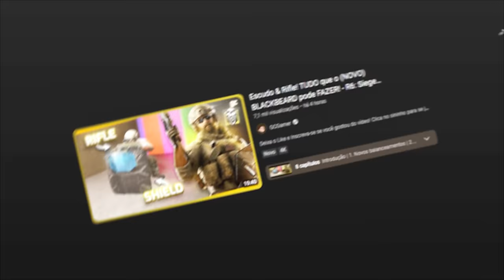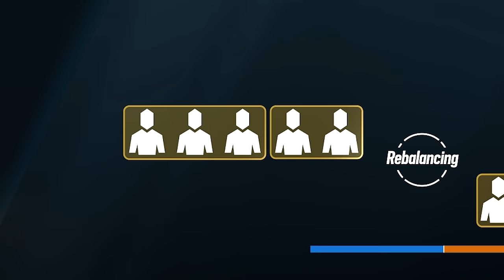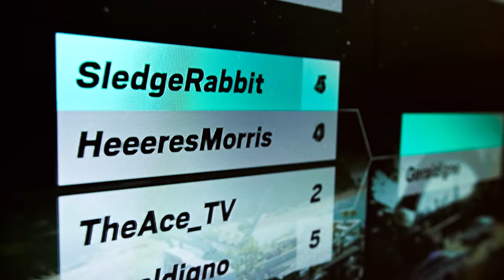PC & Consoles JUNTOS! TUDO que MUDOU com a OPERAÇÃO COLLISION POINT - R6: Siege Y9S4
► Capítulos
00:00 Introdução
00:37 1. Datas
01:00 2. Balanceamento de Operadores
03:04 3. Novas features
04:23 4. Blackbeard Remaster
06:36 5. Crossplay 2.0
07:43 6. Mousetrap 2.0
08:19 7. Filtro de chat com I.A.
08:52 8. Sistema de Reputação 2.0
10:03 9. Anticheat
10:37 10. Ranked 2.0
12:15 11. Siege Cup
12:39 12. Mudanças menores
13:18 13. Oregon alterada
13:34 Fechamento